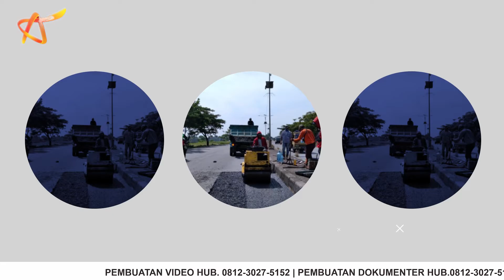JEMBATAN NGAGLIK 1 LAMONGAN SEGERA BISA DILEWATI | Media Digital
Jelang Lebaran 2022, Jembatan Ngaglik 1 Lamongan yang sempat ambles dan rusak beberapa waktu lalu akhirnya sudah rampung diperbaiki.